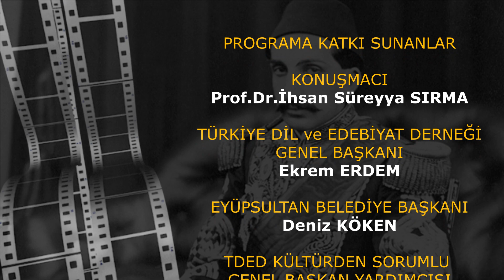İhsan Süreyya Sırma - "Doğu ile Batı Arasında Abdülhamid'i Anlamak"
Cumartesi Buluşmaları 21 Ocak 2023, saat 1400